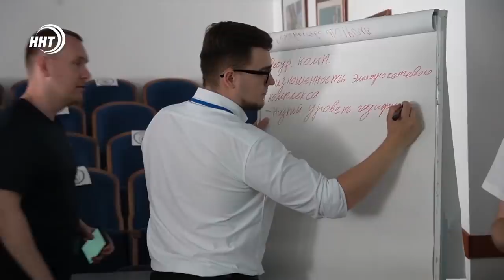Новости Дагестана за 18.06.2021 года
1. Ковид снова вносит свои поправки. Сергей Меликов подписал постановление о вводе ограничительных мер в республике.

2. Отсутствие спортплощадок и другие вопросы. Жители поселка Ленинкент просят обратить внимание на их проблемы.

3. Графика как искусство. В столице проходит выставка дагестанской художницы Жанны Колесниковой. О чем она - смотрите в нашем выпуске.